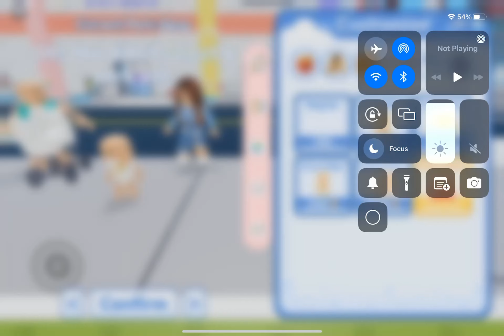Macy and Lily tried online gaming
Ako pala si Nono and in my videos, I share our FAMILY VALUES, THOUGHTS ON RELATIONSHIPS, FRIENDSHIP STORIES, WORK ETHICS, MOVIE REVIEWS at marami pang iba! Isa rin akong saleeed MARVEL fan!